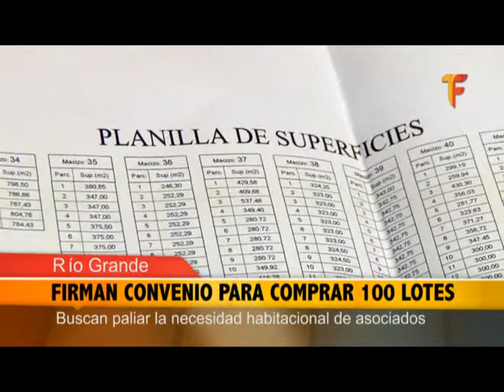FIRMAN CONVENIO PARA COMPRAR 100 LOTES